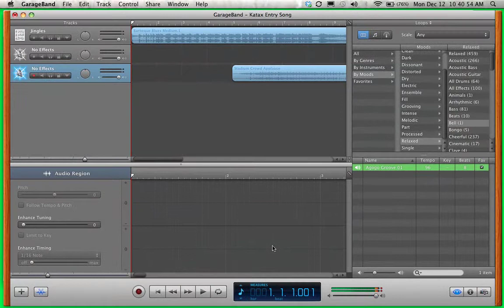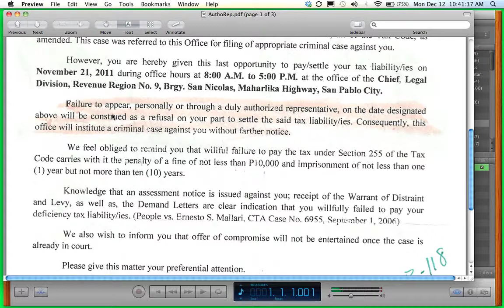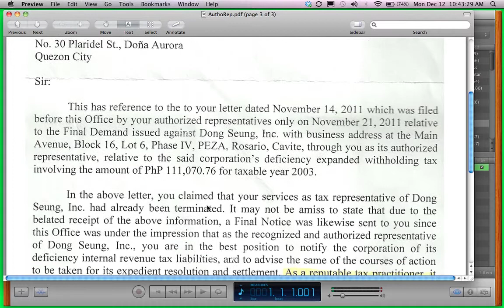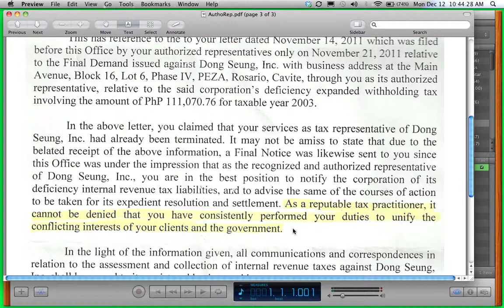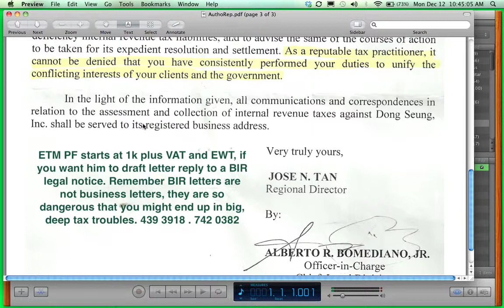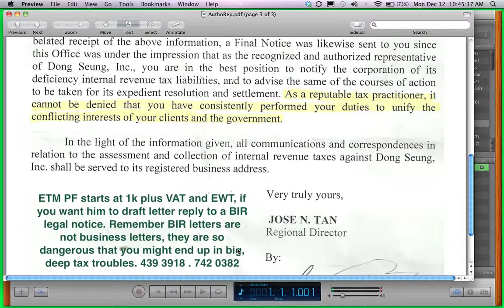Authorized Representative, Freedom from Suit..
The term "This video is public' refers to either a privileged communication from or a personal conviction and belief of Emelino T Maestro or Katax ETM. The provisions of Kataxpayer Radio TV Internet Broadcasting Policy and Legal Agreement shall apply